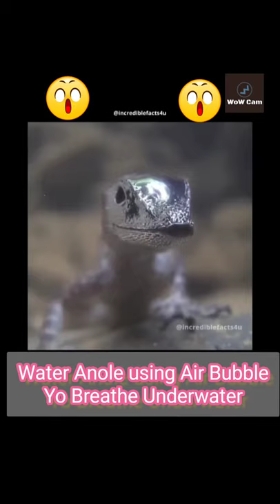Animal vedioes. यह कौन सा जानवर है बताओ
Watef anole using air bubble to breathe underwater unreal vedio